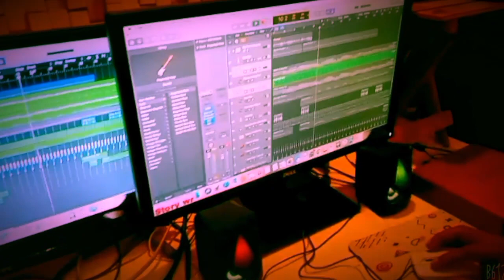MUSIC DIRECTOR MUSIC PROGRAMMER MINTU MUKHERJEE IN UNIQUE MUSIC WORLD RECORDING STUDIO MUMBAI 💝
Music Director and Music Programmer Mintu Mukherjee
Unique Music World Sound Recording Studio Mumbai